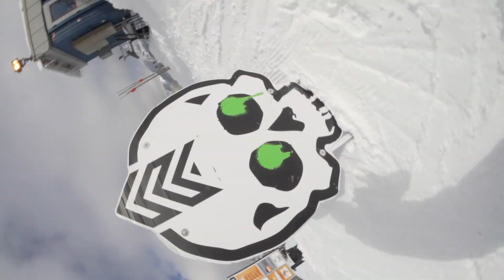SUMMIT SESSIONS Season 3 | Episode 2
Created by Eythan Frost, Chris Huynh.

Riders: Pat Hoffman, Shane Keller, Phil Hansen, Petey Pierotti, Petrov, Jalen Brandsoy, Brendan Sullivan, Matteo Sultane, Derek Bird, and Austin Buza

Summit Sessions Season 3 continues with heaps of heaters from a fantastic February filled with sun and a fully legit setup in the parks. Featuring a plethora of talented locals and visiting rippers.